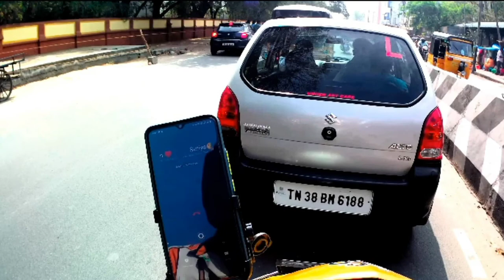madurai to sayalgudi beach 🏖️ ( part 1) bad vibs police stop 🛑 me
sayalgudi beach map Link..